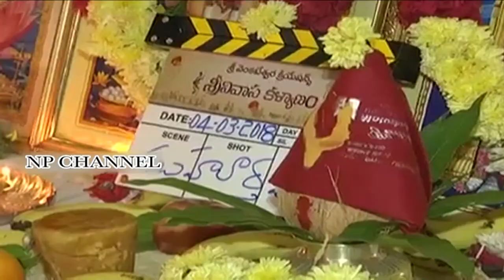Srinivasa Kalyanam Movie launch || Np Channel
Srinivasa Kalyanam Movie launch. directed by Satish Vegeshna. produced by Sri Venkateswara creations. music by Mickey J Meyer. starring. np channel